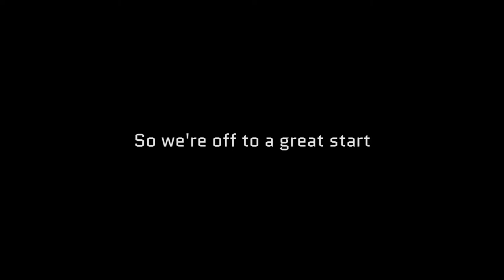WE MAKE KURION BLOOPER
Arkan is a very focused person. Tends to be. But sometimes simple things are hard for him to do. Excuse him. It's best for him to stay at the workshop and work instead of pressing a button or passing laces through a hole. Really. Lock him, quick.

Anyway! Fun time recording in this NIGHTMARE REVERBFULL ROOM. Arkan was having trouble with some words and what not, fun time overall despite what it looks like!

The photoshoot is being edited, but our homemade 3d scanner has to go first for a few test!

➔Don't be afraid to reach us, we love meeting new people!